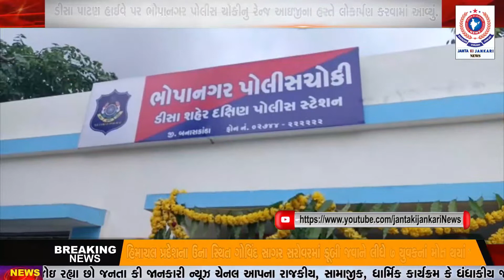ડીસા પાટણ હાઈવે પર ભોપાનગર પોલીસ ચોકીનુ રેન્જ આઇજીના હસ્તે લોકાર્પણ કરવામાં આવ્યું...